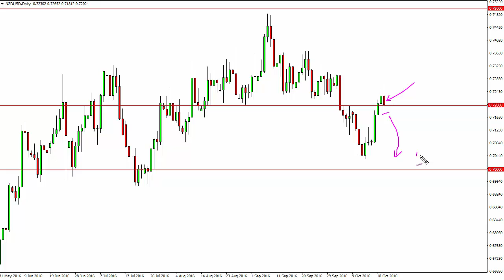NZD/USD Technical Analysis for October 21 2016 by FXEmpire.com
- October 21 2016 currency daily technical analysis for the NZD/USD pair. Forex Technical Analysis Forex Fundamental Analysis and Forex Brokers on FX Empire